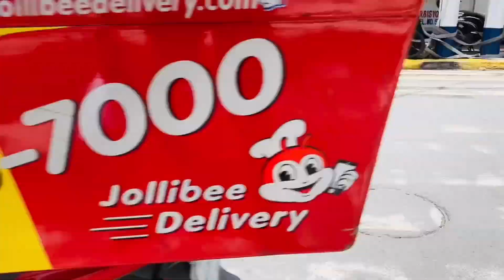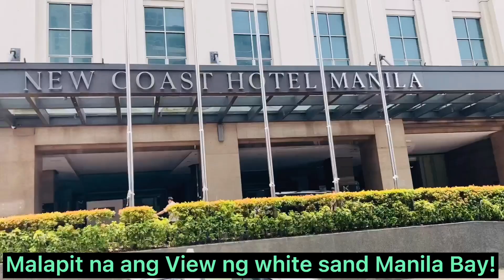MANILA BAY UPDATE AS OF AUGUST 2021! | Boy Honda Vlog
Manila Bay Update August 16, 2021,
Sadly can't enter inside the white sand!!
Mean while, at the foot bridge can see the view of white sand, and more coconut tree. A  very nice and clean area of Manila bay  feel the place look a like Boracay, the same white sand. Good in excersise like walking and jogging!!
You will be happy when you visit here, live without worries, anti stress!
Thanks God for Mr. President Duterte for this Project!!

God bless!!
UpdateAugust16,2021